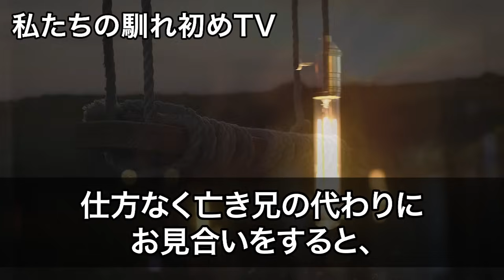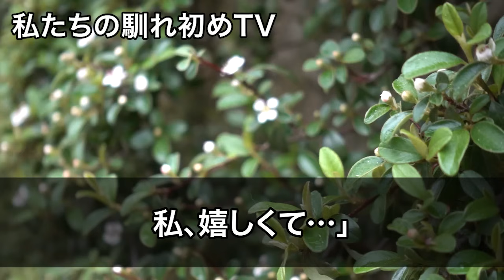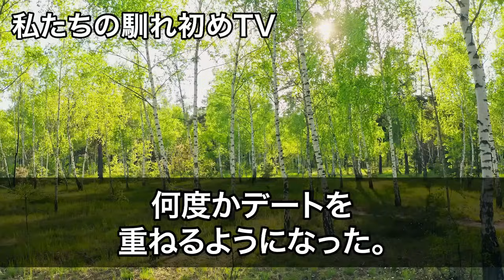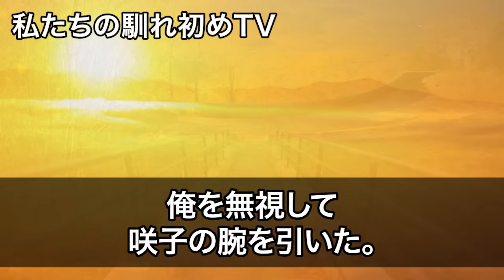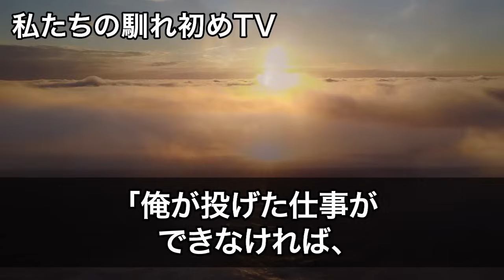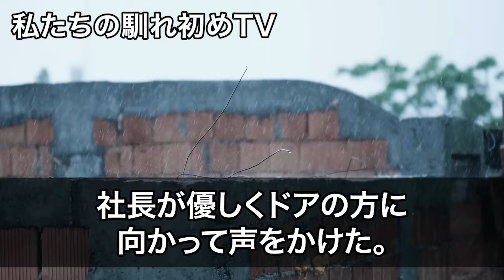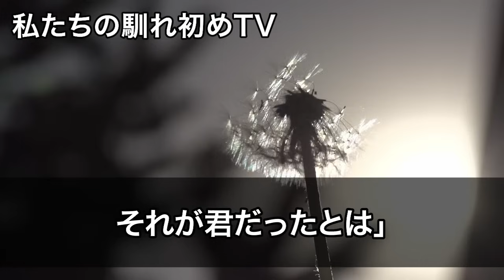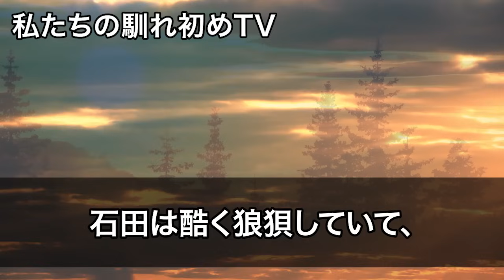【感動する話】亡き兄の代わりにバケモノと呼ばれる社長令嬢とお見合いし結婚することに。半年後→彼女の実家に呼ばれると、見たこともない美女がいて...【いい話・朗読・泣ける話】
▼感動/馴れ初め 社内恋愛の再生リスト

事例の紹介だけでなく、愛、人間関係、人との繋がりなどの教育的価値を付与しております。

☆Educational Value and Uniqueness of Our Channel's Videos☆
This channel focuses on themes of "human relationships, emotional healing, and life lessons." While not every video is based on real events, we create original, easy-to-understand scripts inspired by actual cases. We carefully avoid extreme expressions and use talented narrators to create a special atmosphere in our original videos.
Our content goes beyond just presenting case studies. We aim to provide educational value by exploring topics such as love, human relationships, and interpersonal connections.
※All of our videos are original content, ensuring that you won't find repetitive material here.